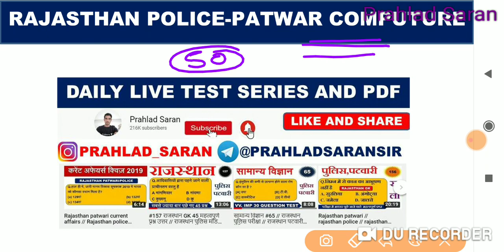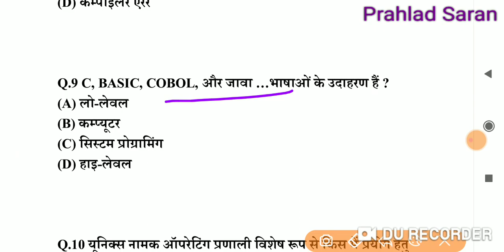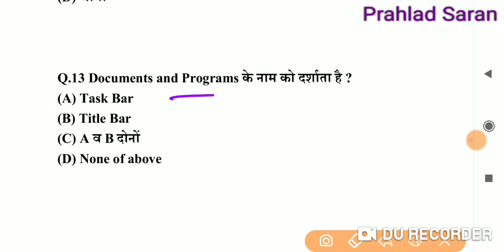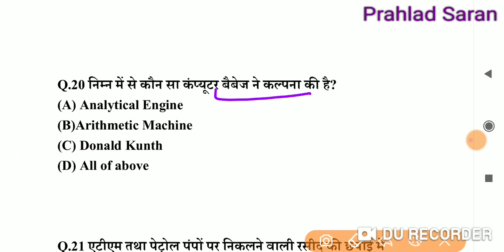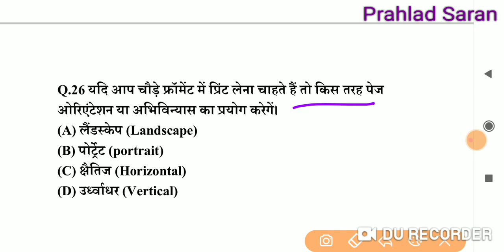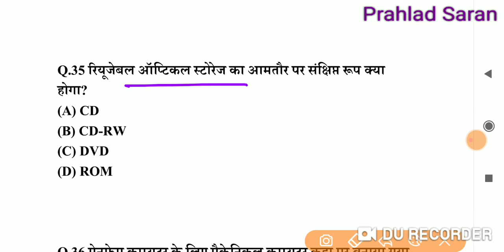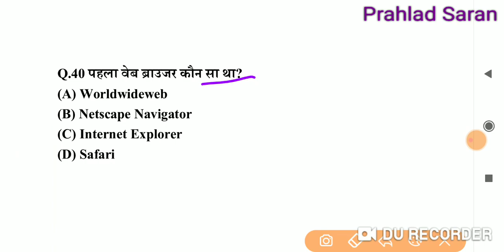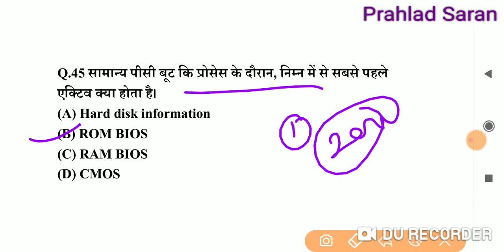Rajasthan police Computer // Computer science Questions // Patwar Computer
200 Rajasthan GK PDF

rajasthan gk,
rajasthan gk question,
rajasthan history,